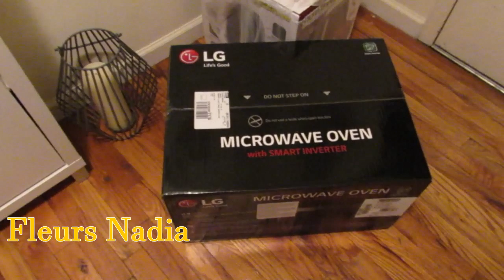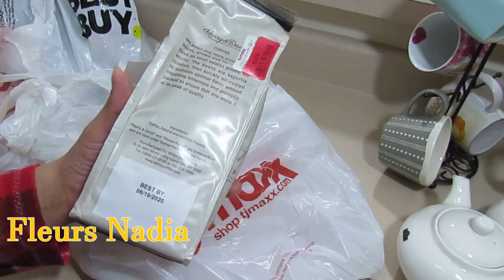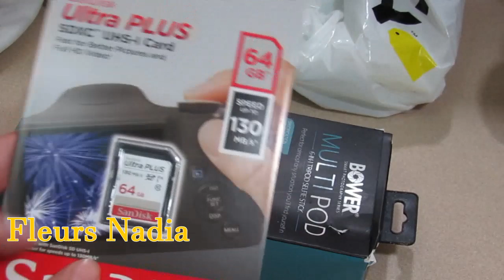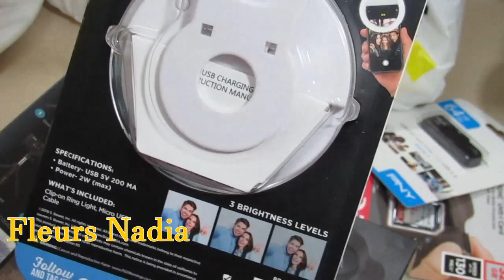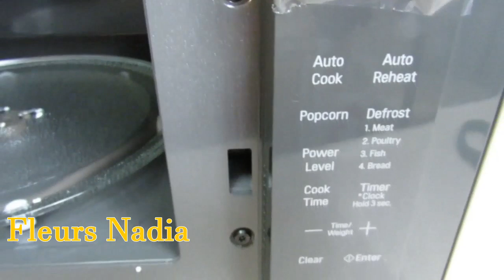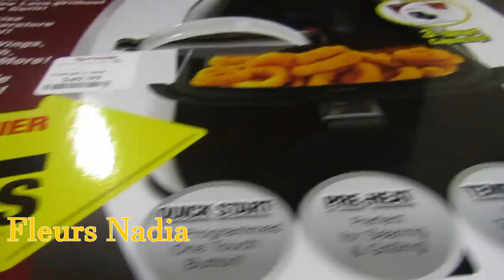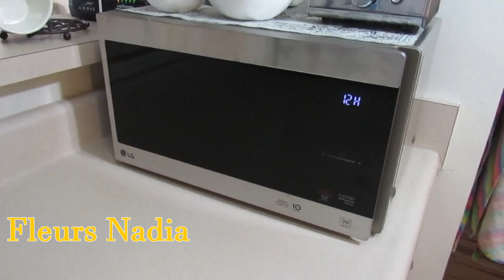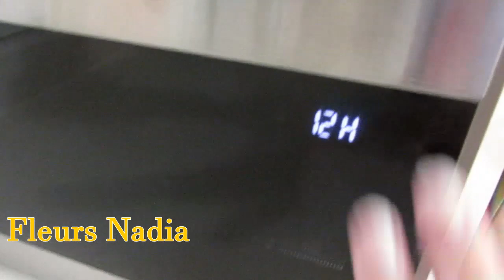الجزاء الثانى 👌🏻مشترياتى من Black Friday 💁‍♀️أغلبيتها للمطبخ واكيد باثمنة 👌🏻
Black Friday
مشتريات _للمطبخ
الجمعة السوداء

Fleurs nadia
تخفيضات